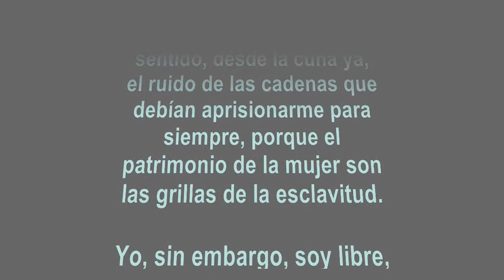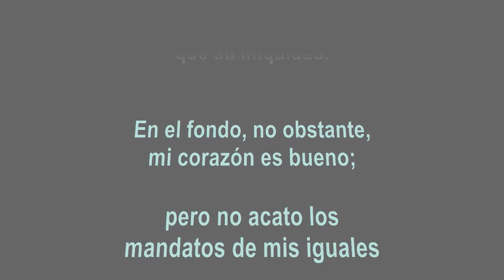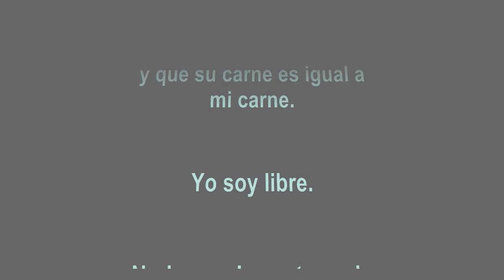Rosalía de Castro & Beethoven